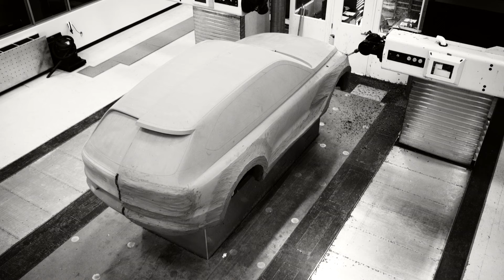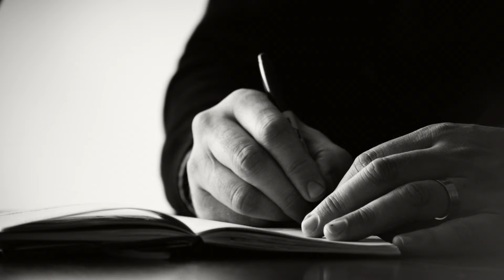Genesis GV80 Concept SUV